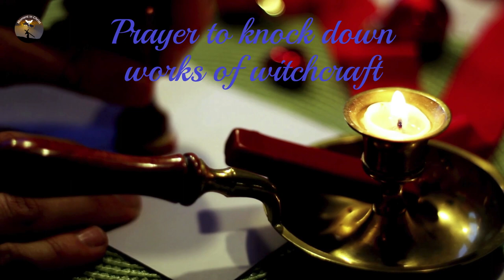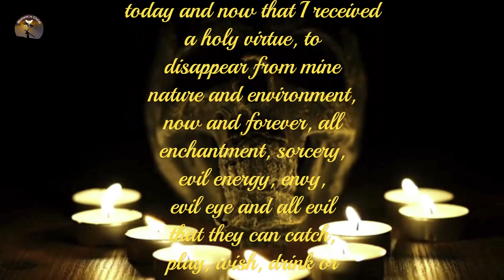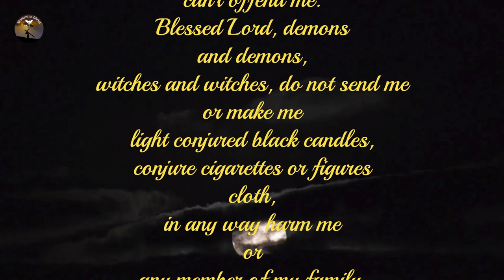Prayer to overthrow works of witchcraft - Powerful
👉 Prayer Channel .
Welcome to Momento em Cristo, our daily encounter with the Word of God.
Who never had that feeling of discomfort, discouragement or even lack of courage just getting out of bed, right? Have you stopped
To think you might be the target of Witchcraft?? to help we share this prayer so that you can overthrow this Witchcraft, good video.
Let's start with a Gloria THE FATHER.
Glory to the Father, the Son and the Holy Spirit. As it was in the beginning, now and forever. Amen.

In the name of the Father, the Son and the Holy Spirit,
by the power of the Holy Trinity and by the holy power of our Creator, I decide today and now that I have received a holy virtue, so that all enchantment, sorcery, evil energy, envy, evil-doing disappear from my nature and environment from now and forever. looked at and every evil they can take, throw, desire, drink or give me, any earthly creature or creature of darkness. 🇧🇷
With the heavenly power of all the saints,
especially with the power of Saint Cyprian,
and with the power of my inseparable
order of guardian angels! All my enemies, conscious and unconscious, mine external or internal, near or far, known or unknown, women or men, regardless of age, size and height, forever through the honorable power of our beloved Holy Spirit and strong blood of Christ our Lord
Eternal Father! I beg you, grant me
that the bad deeds
against me may be dispelled by your mighty intervention,
may your weapons be useless before me
and all my loved ones, so that your lips and tongue
can't offend me.
  Blessed Lord, demons and devils,
  witches and witches, do not send me or make me
  light conjured black candles,
  conjure cigarettes or cloth figures,
  in any way harm me or
  any member of my family.
  I must not be worldly or obscure,
  use my assets,
  my clothes or body parts,
  to make graves or cast spells against me or my loved ones, and if it is to be done,
  such evil is returned to what exists. If I am stalked or am being stalked now or a member of my family is stalked, the traces of our.
persecutors will remain deep in my relatives.
  Whoever tries to enclose or bind our bodies
  on some pantheon or witch's altar,
  all evil will explode upon itself,
  just like lightning
  and sparks exploded when Jesus died on the cross.
  Grant me, heavenly beings, that my body and spirit,
  as well as the body and spirit of each member of my family,
  can always be protected,
  by the sacred mantle of the Virgin Mary..
  Holy Spirit of Christ, drink me,
  Most holy body of Christ, save me
  Immaculate water of Christ, wash me,
  Strong sufferings of Christ, console me,
  Most holy blood of Christ, protect me
  good Jesus, prince of heaven and earth,
  hear me and deliver me forever from the hands,
  of the thoughts and actions of my enemies
  Deliver me now and at the hour of my death
  Send me your angels and saints
  to protect me in life.
  learn to praise you always and forever
  Amen.

Thanks.